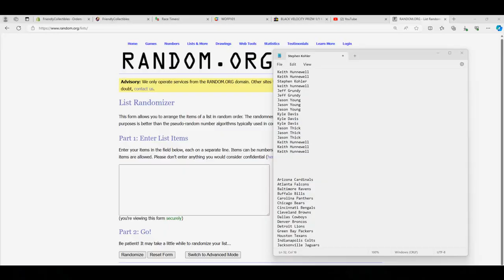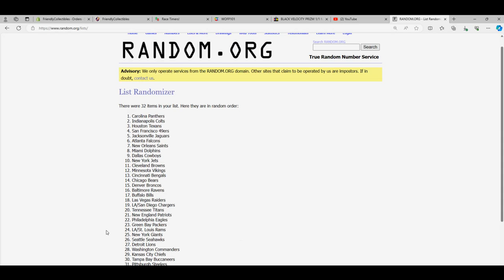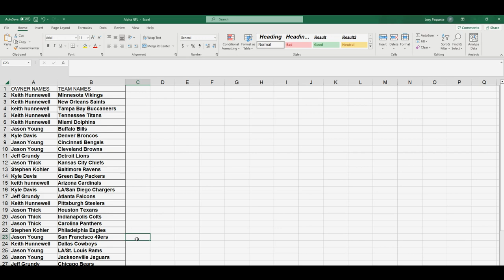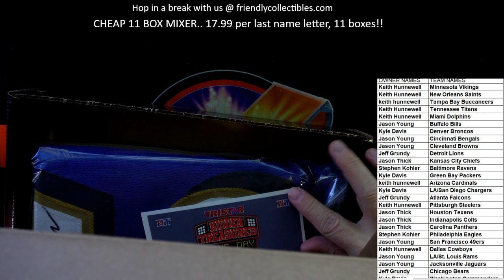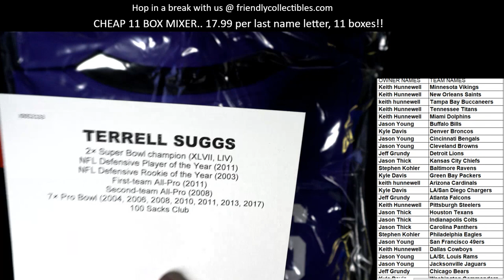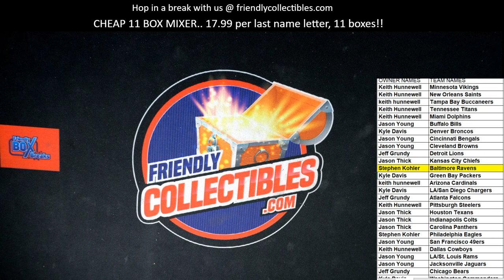Opening a Tristar Football Jersey Mystery Box GDGS3106